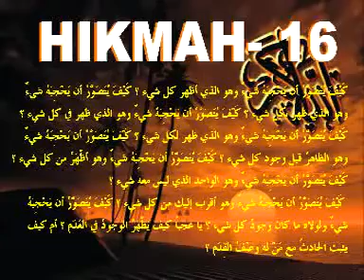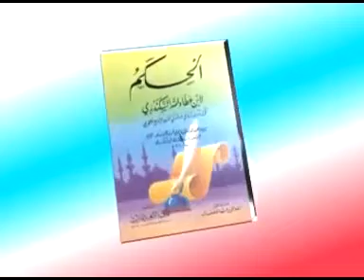KAJIAN KITAB AL-HIKAM (VOL 016)